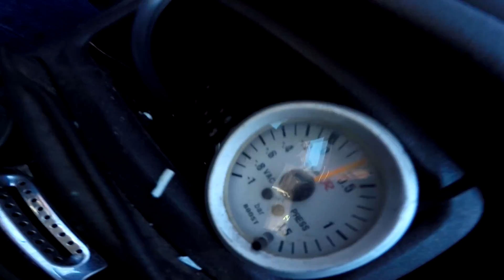PEUGEOT 306 TURBO DIESEL - Balade en poêle a fioul !!! CA POUSSE!!!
Après avoir choppé 3 cancers en démarrant le Turbo-Fioul, je pars faire une ballade...

Nicolas Hulot , Greta Thunberg ainsi que tout le ministère de l'environnement ont "encore" approuvé cette vidéo ...